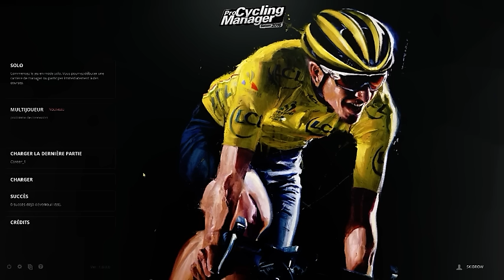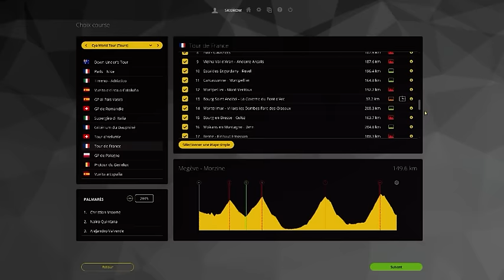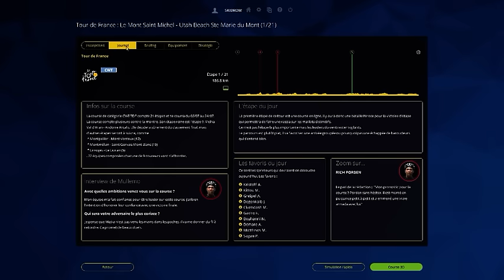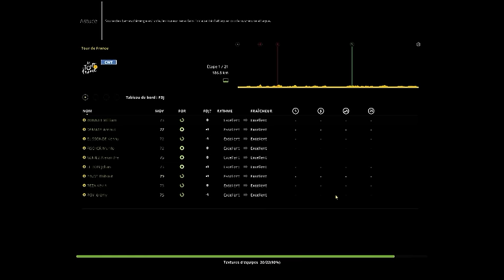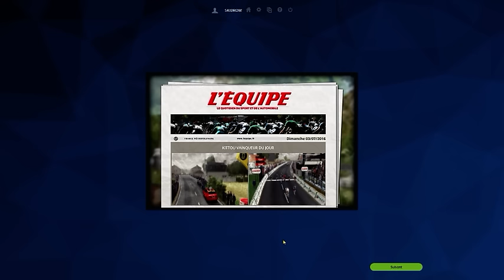[FR-PC-HD] Pro Cycling Manager 2016 - Etape 1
Et voici une toute nouvelle série sur la chaine, on va tenter le Tour De France sur Pro Cycling Manager 2016